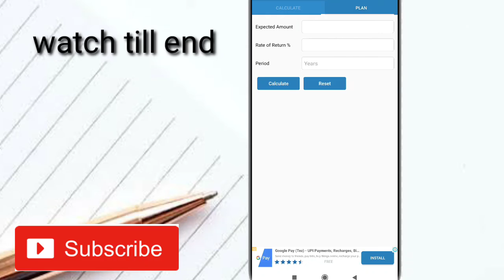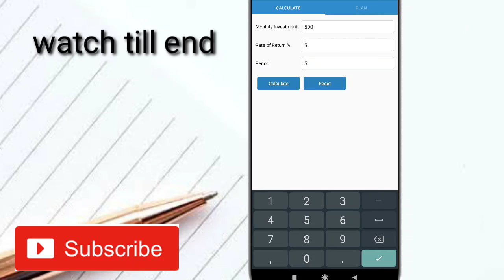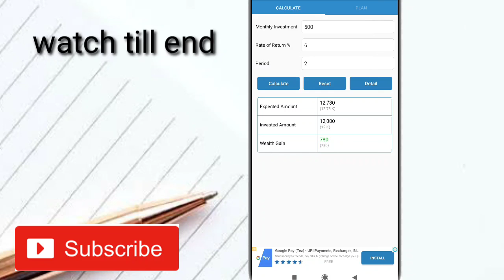how to calculate sip what is sip sip calculator app systematic investment plan all videoz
sip

how to calculate sip what is sip sip calculator app systematic investment plan

creator

(the amount for which you have started the SIP for), the number of years for which you want to stay invested, and the expected rate of return. As soon as you input the value, the calculator will show you the estimated amount you can avail after your investment tenure is complete.

SIP Calculator - Systematic Investment Plan Calculator Online

Feedback

SIP Calculator - Apps on Google Play

SIP calculator calculates the future value of SIP (Systematic Investment Plan) Payments. It help you to calculate future value of your monthly investment in Mutual .